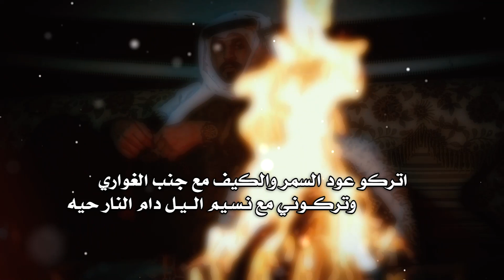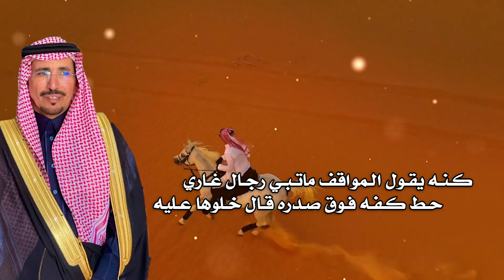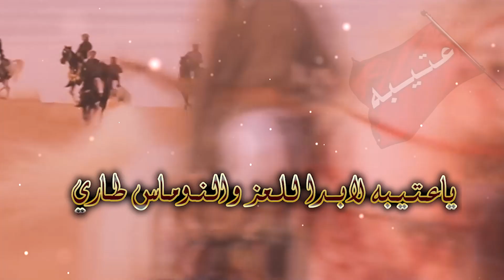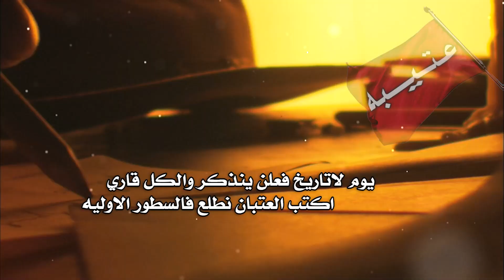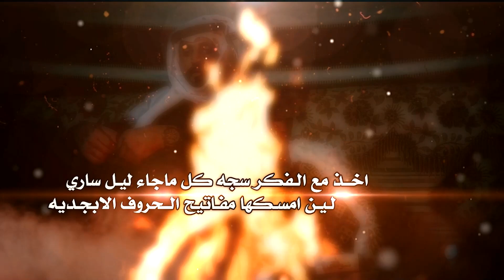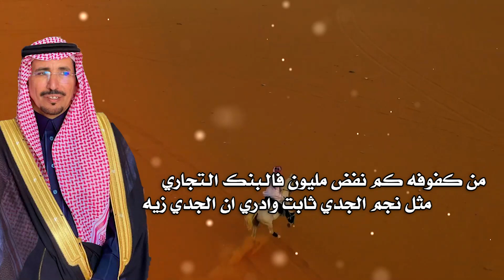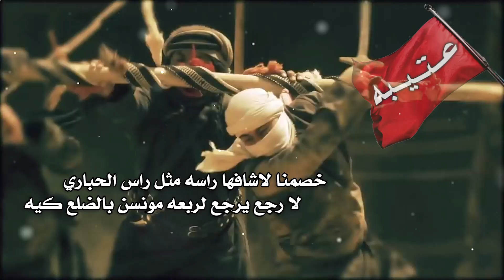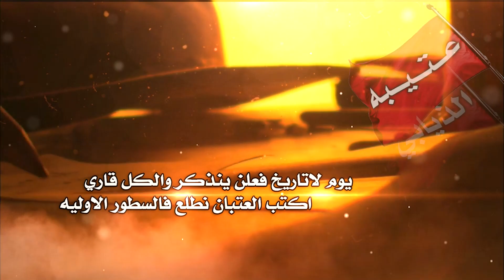اهداءالى رجل الاعمال نجم ابراهيم رجاء الذيابي في زواج ابنه ابراهيم بن نجم الذيابي كلمات سلطان بن فهد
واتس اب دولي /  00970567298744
تويتر/ @allarenn